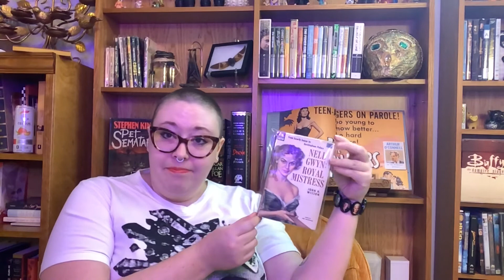The Garbaugust Trashy Books Tag! (Very late!)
The Questions:
1. Trashy books are often dismissed by the critics. What’s a book which is regarded as trash which you think has artistic value?
2. Critics often love books with extreme or challenging content. Which critically praised book did you think was trash?
3. Not everyone approves of trashy books. What’s a book you wouldn’t read in public?
4. Books about killer animals are almost always trashy. What animal would you least like to be attacked by?
5. Trashy books often flourish in specific genres. What’s your favorite trashy sub-genre?
6. Famous people love to milk their fans by publishing books. Which celebrity would you like to read a trashy novel by?
7. Trashy books have the best covers! Which book on your shelves has the trashiest cover?
8. Trashy books often contain adult themes. What’s a book you read before you were old enough to?
9. If you were a character in a shifter romance, what creature would you want you (or your partner) to shift into?
10. Tag the trashiest BookTubers you know!

I want to thank Olly again for including me! I will be…slowly…sort of participating in this event.